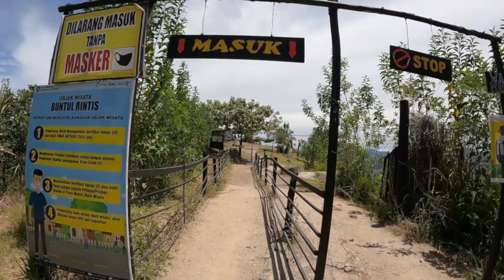MELIHAT KOTA TAKENGON DARI KAFE BUNTUL RINTIS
Buntul Rintis Takengon adalah sebuah tempat wisata yang berada di sebuah bukit, karena berada di ketinggian kita bisa melihat pemandangan alam di sekitar nya..dan banyak juga spot foto bagus bagi yang suka foto2

tempat wisata ini berada :
Jln, Pantan Terong, Kampung Tensaren, kec. Bebesen, Kab. Aceh Tengah, Takengon, Aceh, Indonesia

Makasi banyak salam manis

eyang putri channel